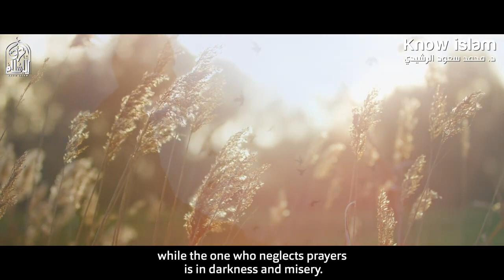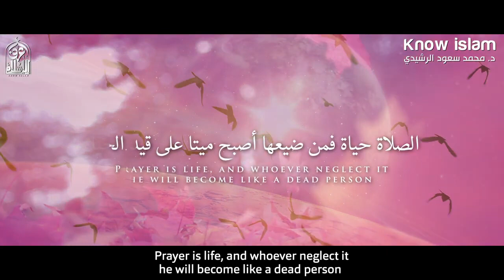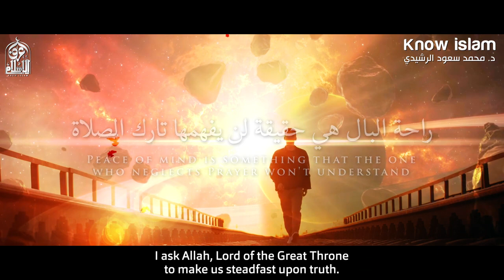Prayer is the light of prayer is a connection to God Dr. Muhammad Saud Al-Rashidi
The channel device is a method of modern call to God

Copyright:
Alfateha.